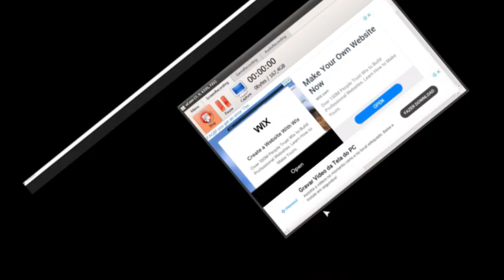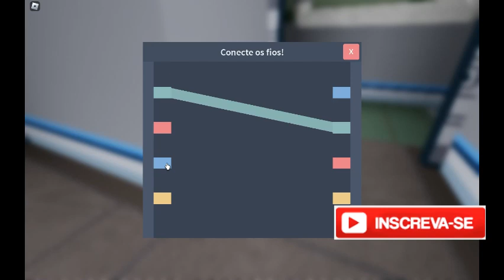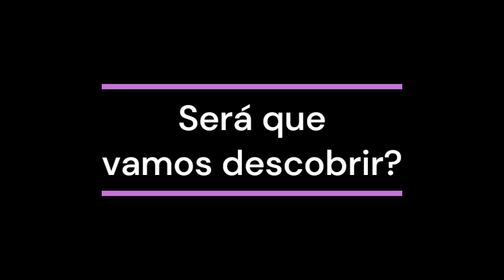Novo jogo de Among Us no Roblox e dessa vez tem 2 impostores parte 1